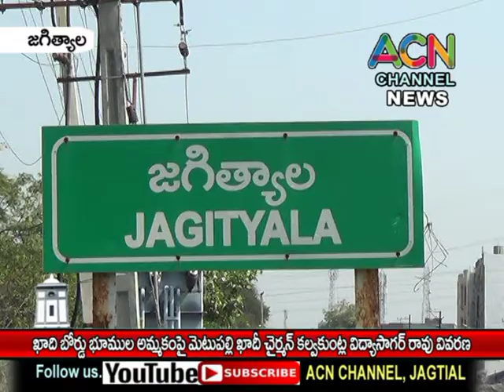జగిత్యాల : పూడూరు ఖాదీ బోర్డ్ భూముల అమ్మకంపై మెటుపల్లి ఖాదీ బోర్డ్ చైర్మన్ విద్యాసాగర్ రావు వివరణ